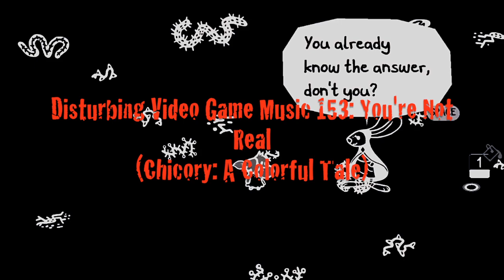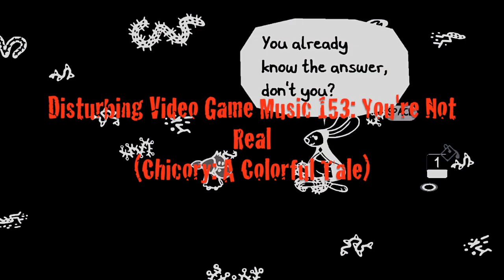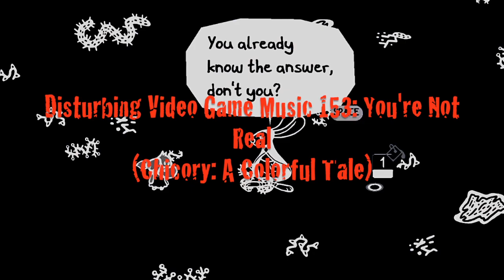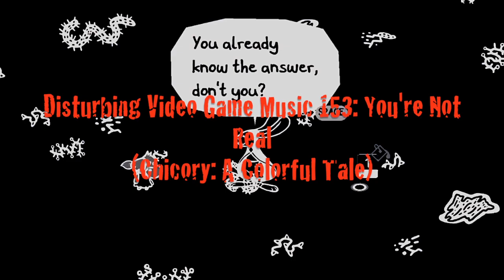Disturbing Video Game Music 153: You're Not Real (Chicory: A Colorful Tale)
Day 8, and the sixth day straight of fresh-ish indie games.Depending on how you count Omori, Chicory might be my favorite game of 2021 so far. It's just so unique and fun.
Anyway, I don't get much opportunity to talk about cinematic pieces on these. Intense bass and spooky noises will always do it for me, but the heavy drums at the end kinda took me out of it a bit.